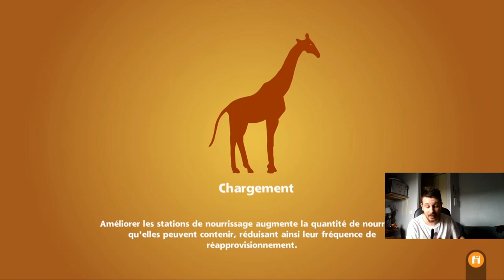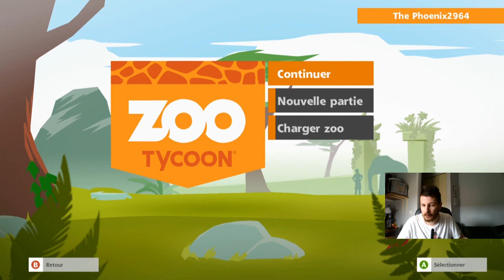la petit partir sur Zoo Tycoon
on par sur un jeux de Zoo